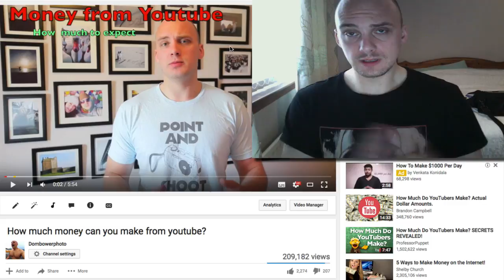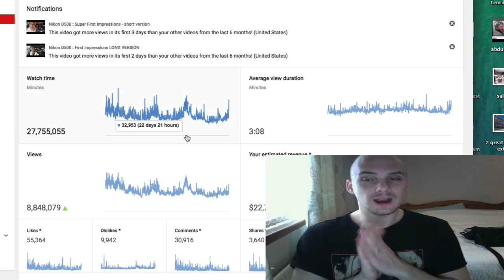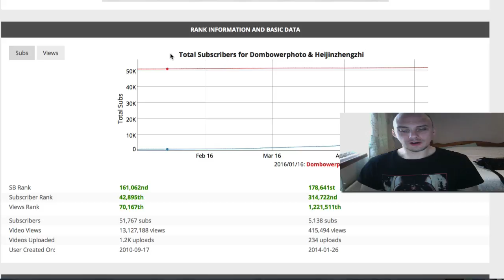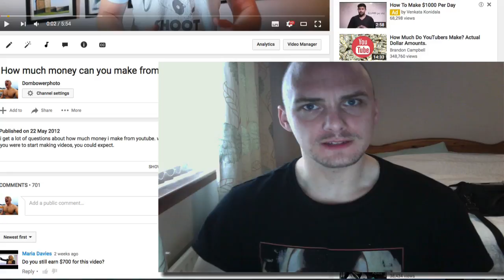Why Do Youtube? How to do youtube?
My Top Recommended Camera Gear -,

I have 2 other Channels

PHOTOGRAPHY CLOTHING
Point and destroy clothing